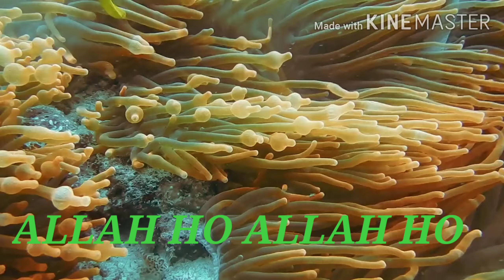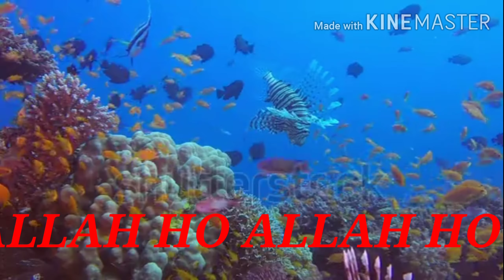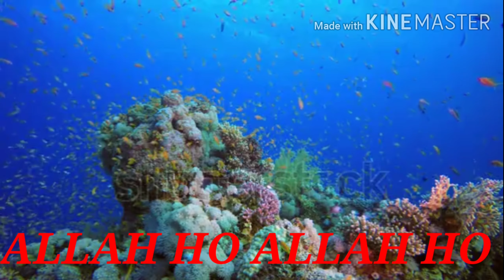Color full fesh MASH ALLAH ALLAH HO ALLAH HO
Subhan ALLAH  ALHAMDULILA  LAILAHA ILALAHO  MUHAMMAD RASOOL ALLAH